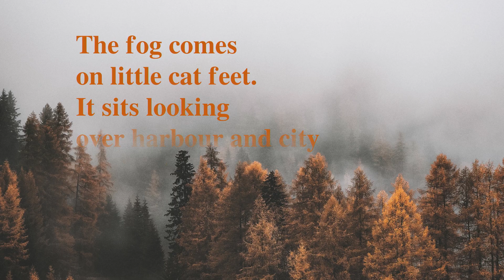Fog|Carl Sandburg|Full explanation|Line by line|Summary|CBSE Class 10th English Board Exam 2020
here is the full explanation (line by line) of Poem "Fog" written by Carl Sandburg for students preparing for CBSE Class 10th English Board Exam 2020.

All the best for the exams.